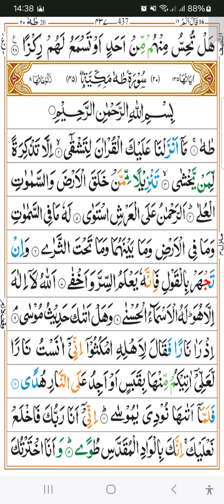خدائے رحمان کا فرمان: مجرم اور متقین قیامت کے دن